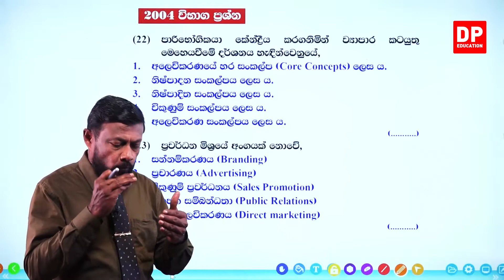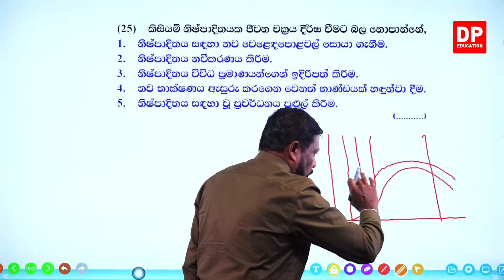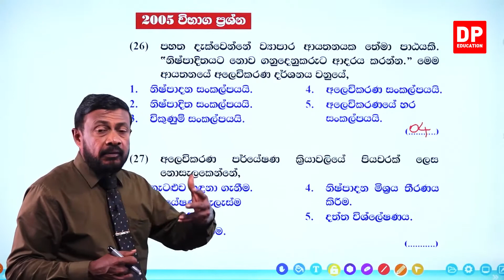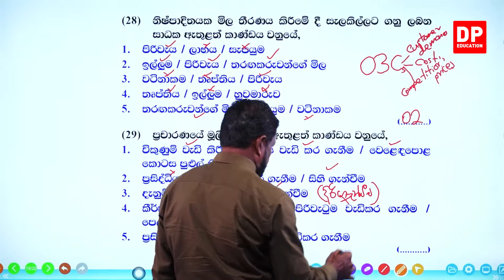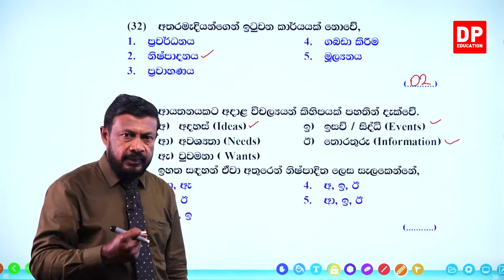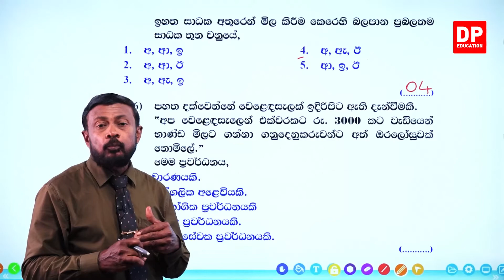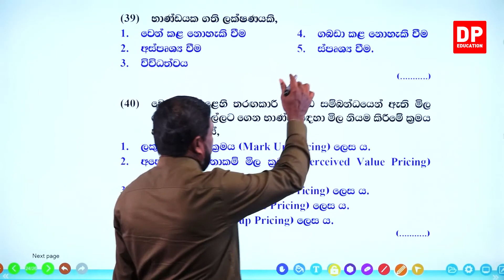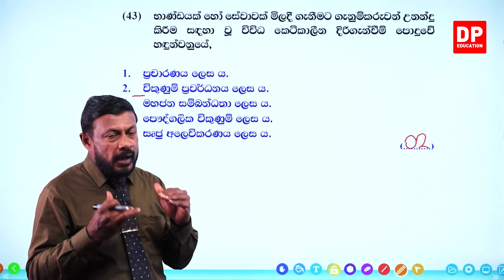14 වන ඒකකය | 11 වන පාඩම - පසුගිය විභාග ප්‍රශ්න - 25 වන කොටස | AL BS Unit 14 lesson 11